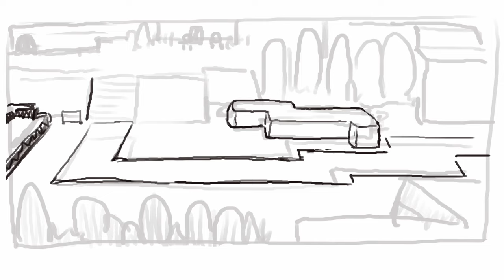I'm Painting the ENTIRE Hoenn Map! - Day 6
I'm FINALLY back with another Hoenn map painting episode! We're coming up on the halfway mark through our Pokemon Ruby, Sapphire and Emerald painting series!

These ones take a long while to make, but not because of the painting. I can tank 30 hours of painting per video, that's chill AF. What's tricky is the 15+ hours of editing each video takes oml. I might need to look into simplifying things. It's all that keyframing that takes up my time. For any one section, it's no big deal. But there's just so much. Not just to make the timelapses move around on screen, but for all the little popup graphics too, like the Pokemon Mystery Dungeon sprite art animations that come in, AGHK. I should take a note out of the MonsterGarden or Eternal Ruins handbook, and just have still timelapses the whole video hahah. But that takes really compelling voice over to make entertaining enough to sit through it hmmmmm. one day ill figure it out... one day.

Total painting time: (approx)
R112: 2h49m
Cable Car: 5h12m
Mt. Chimney: 4h1m
Jagged Pass: 4h12m
Lavaridge Town: 9h33m
Total: 25h49m

Timestamps:
00:00 DAY 6
00:26 Route 112
01:50 Cable Car (to Mt Chimney)
03:14 Mt Chimney
04:43 Jagged Pass
06:15 Lavaridge Town
07:47 SNEAK PEEK @ DAY 7